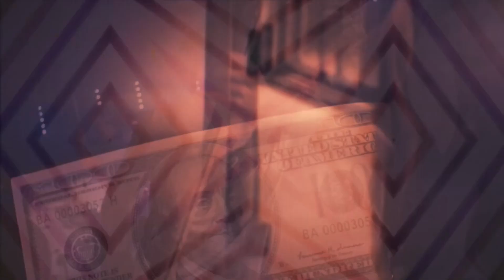Don't Blink (Deep & Dark Progressive House Meditation Music Video)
Music Video HD (Best If Viewed With Good Headphones And a High Resolution TV)